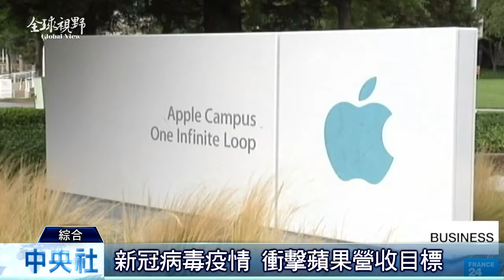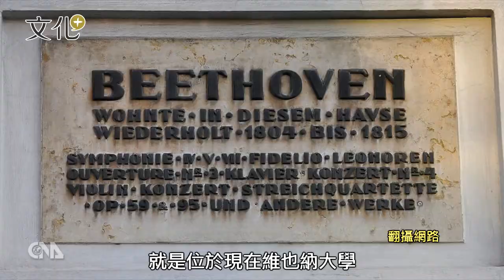全球視野2929集|中央社全球視野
2020/02/20 全球視野2929集|中央社全球視野

[台裔提琴家 為布萊恩演奏]

[武漢肺炎 衝擊蘋果營收目標]

[旅外台人追夢 故事集結成冊]

[百搭貝多芬 生日快樂]